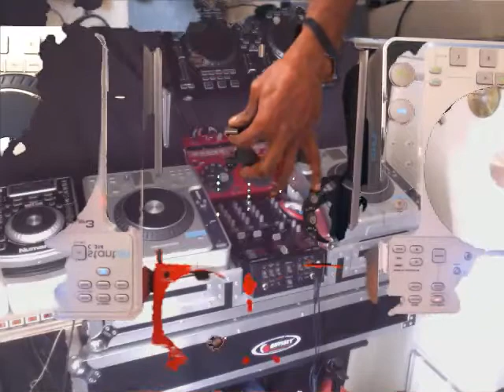Movie on 2014 05 21 at 14 03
M/D/P. DJ. BYRON JACK OF KIUBZ HOUSE IS HOUSE..FOR YOUR BODY MIND & SOUL